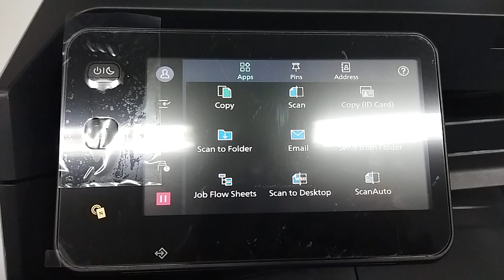Login Admin Mesin Fotocopy Fujifilm Apeos 2560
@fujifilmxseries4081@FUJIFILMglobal